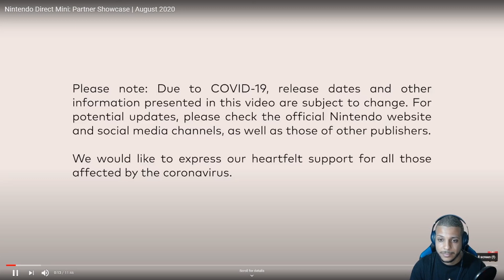2020 NINTENDO DIRECT MINI: KINGDOM HEARTS MELODY OF MEMORY REACTION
So in today's video I react to the new Kingdom Hearts MelodyofMemories trailer shown in the NintendoDirectMini presentation! Will I buy this game? check it out!